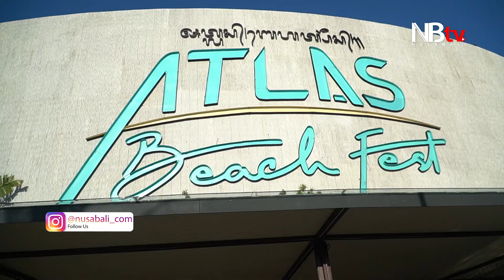Pemuda Pancasila Bali Menggelar Hut ke 63 Bernuansa Tri Hita Karana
MPW Pemuda Pancasila Bali merayakan HUT Ke-63 dengan menggelar acara bersih-bersih pantai dan donor darah di Pantai Berawa, Kabupaten Badung, Minggu (23/10/2022) pagi, bertepatan dengan Hari Raya Suci Banyupinaruh.

Acara yang mengusung konsep ‘Tri Hita Karana’ Gelaran ini juga bersamaan dengan HUT Ke-39 Srikandi Pemuda Pancasila dan HUT Ke-34 Satuan Siswa Pelajar dan Mahasiswa (SAPMA) Pemuda Pancasila.

Reporter : Rikha Setya
Videographer : Windu